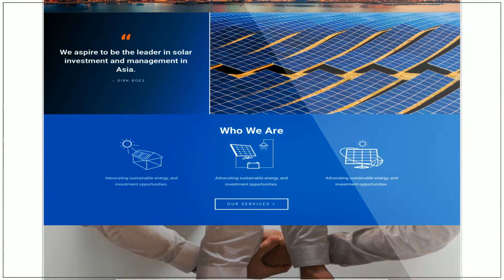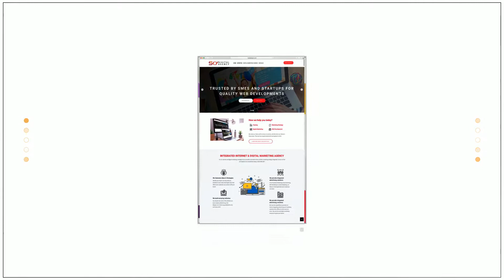Explainer Video: Website Portfolio Showcase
Sky Digital Agency has been in the industry for more than 8 years. We developed website and digital campaigns for our clients.

Here is a video portfolio of some of the projects we have done.

If you would like to Upskill yourself, and Empower your business, join us for our SkillsFuture Credit Eligible Digital Marketing Courses.

Sky Digital Agency conducts an array of social and digital marketing courses, with the core focus of bringing great value to our participants.

✓ MailChimp Email Marketing for Beginners
✓ Grow your business with Facebook Marketing
✓ Advanced Facebook Ad Manager Tool Course
✓ Instagram Marketing for Beginners
✓ Content Marketing Strategies for Startups & SMEs
✓ SEO Internet Marketing for Beginners

We primarily focus on hands-on activities during our workshops, and keep majority of our our classes small to a max. of 6 pax to 10 pax.